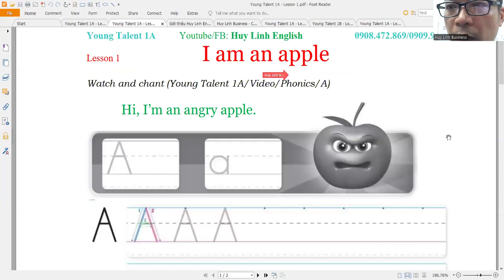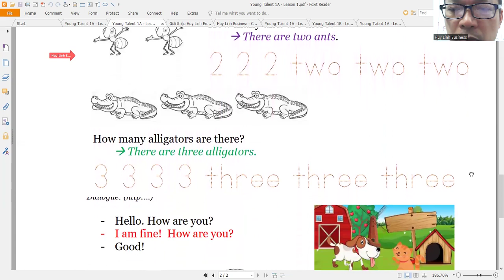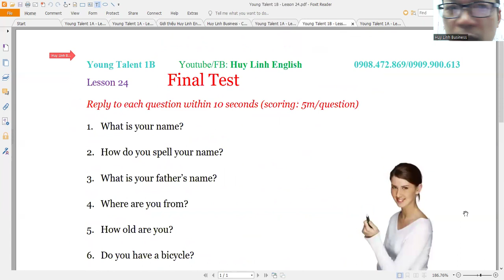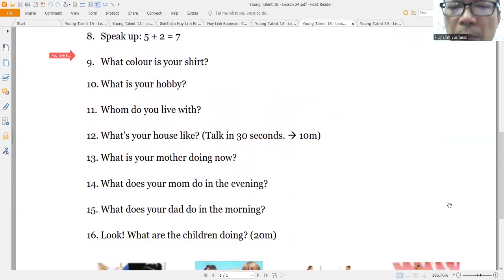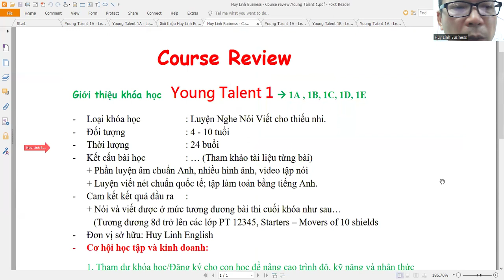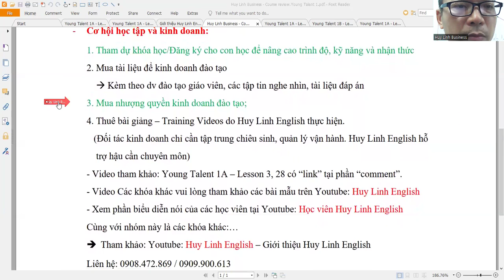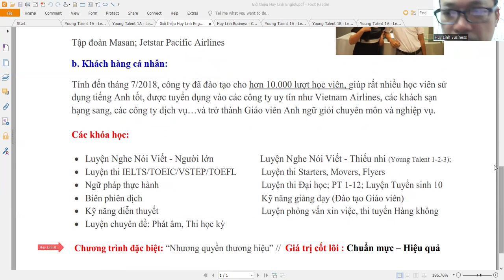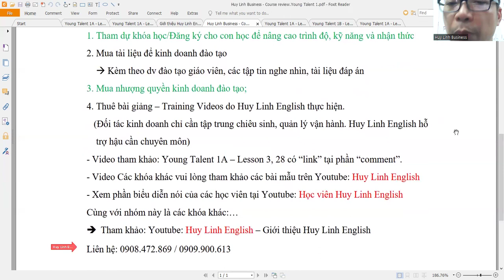Course review/Giới thiệu khóa học YOUNG TALENT 1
Cơ hội kinh doanh đào tạo, luyện tập kỹ năng ngôn ngữ, trau dồi nhận thức cùng khóa đào tạo "Young Talent 1"
"Training videos" tham khảo: